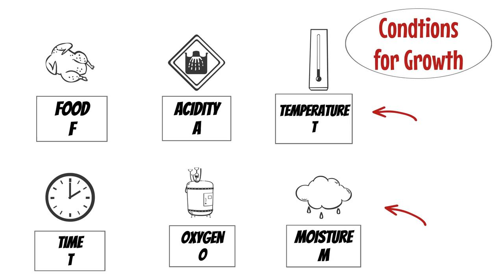Basic Characteristics of Bacteria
Bacteria need six condtions to grow. Remember these conditions by thinking the words FAT TOM.